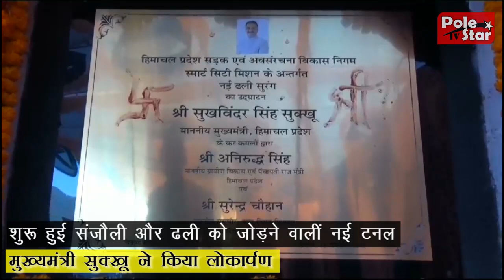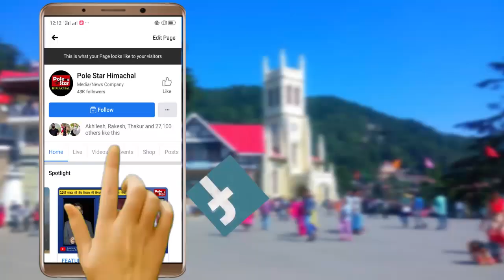शुरू हुई संजौली और ढली को जोड़ने वालीं नई टनल, मुख्यमंत्री सुक्खू ने किया लोकार्पण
शुरू हुई संजौली और ढली को जोड़ने वालीं नई टनल, मुख्यमंत्री सुक्खू ने किया लोकार्पण | कहा - टनल का निर्माण कार्य धीमी गति से चल रहा था, सरकार के आने के बाद कार्य में लाई गई तेजी | himachalpradesh shimla cmsukhu hpcongress hpbjp vikramadityasingh #2023